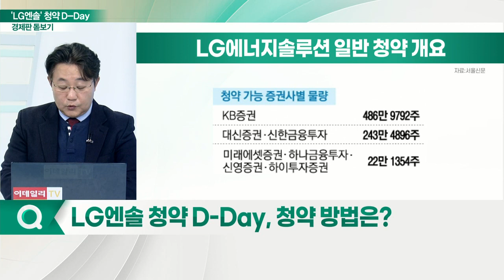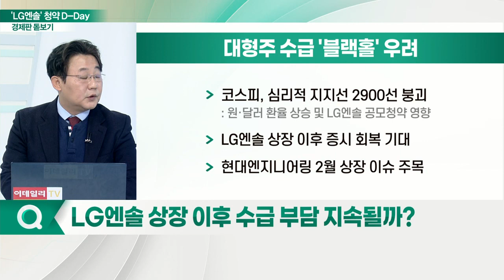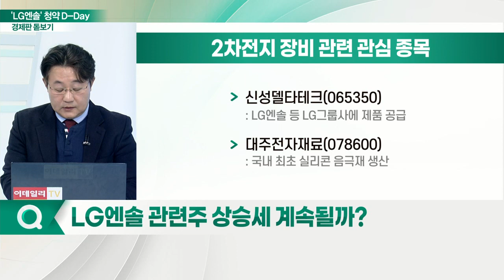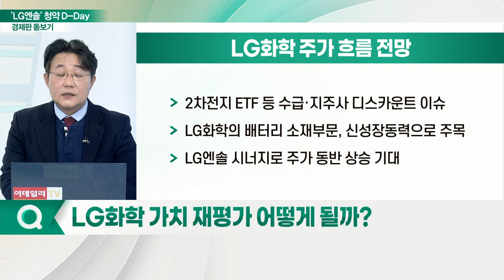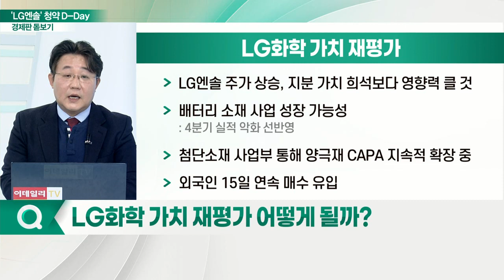LG에너지솔루션... IPO 대어 'LG엔솔' 청약 D-Day, 시총 100조 넘어 역사 쓸까?_경제판 돋보기 (20220118)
Q. 청약 D-Day, 청약 방법은?
Q. 상장에 들썩이는 '하이일드 펀드'… 현황은?
Q. 허수 청약, 고평가·과열 우려감… 전략은?
Q. 상장 이후 수급 부담 지속될까?
Q. 관련주 상승세 계속될까?

티에스아이(277880): 지난해 3분기 누적 매출에서 LG엔솔 비중 48.4%
씨아이에스(222080): LG엔솔이 핵심 고객사
엘앤에프(066970): 2020년 LG엔솔과 1조 4,500억 공급계약 체결
신성델타테크(065350): LG엔솔 등 LG그룹사에 제품 공급
대주전자재료(078600): 국내 최초 실리콘 음극재 생산

Q. LG화학 가치 재평가 어떻게 될까?